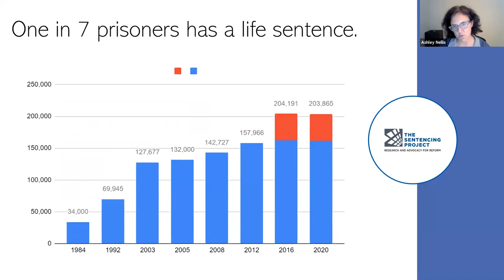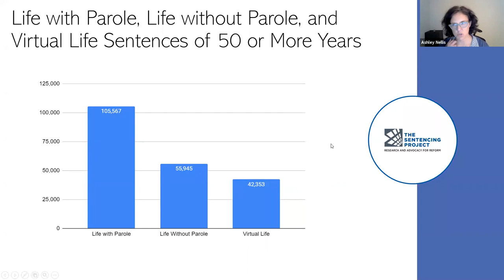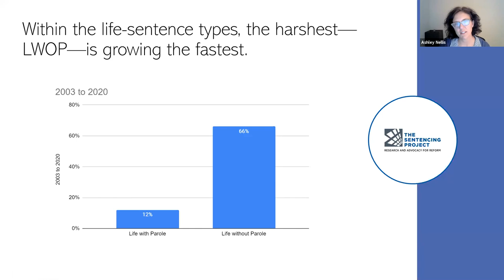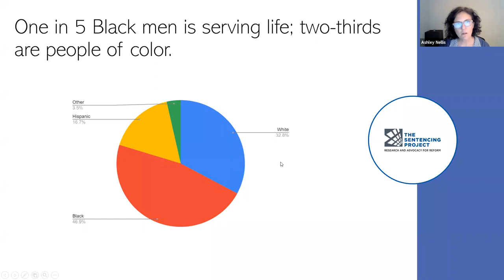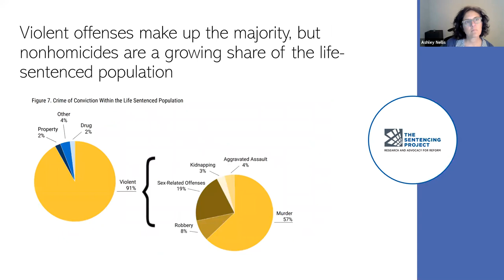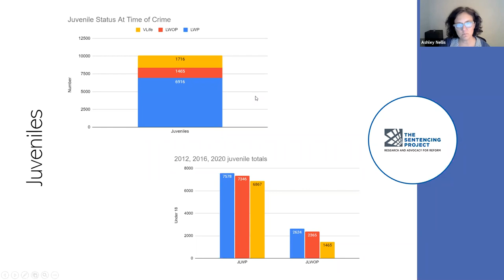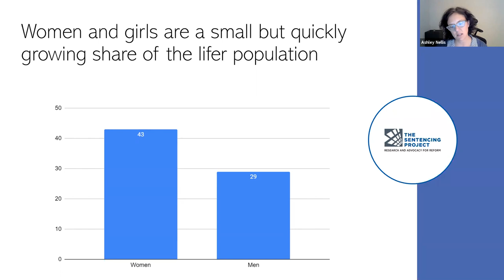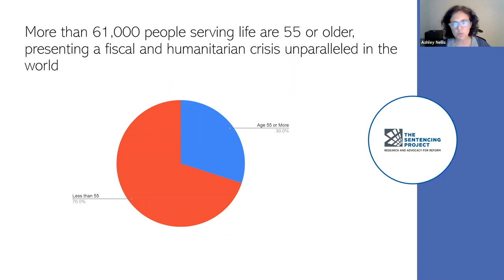No End In Sight: America’s Enduring Reliance on Life Imprisonment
The United States is a global outlier in its reliance on life sentences as a remedy for violent crime. More than 200,000 people are locked behind bars for life, according to new research by The Sentencing Project. We can’t solve our nation’s mass incarceration crisis without ending the culture of extreme sentencing that makes life sentences viable. The Sentencing Project calls for the abolition of life-without-parole sentences and a 20-year cap on all life sentences.

Join us for a webinar on the latest research and advocacy around life imprisonment, including information on race, women and the elderly life-sentenced population.

Melody Brown: Free Minds Book Club & Writing Workshop
Amy Fettig: The Sentencing Project
Robert Saleem Holbrook: Abolitionist Law Center
Renaldo Hudson: Illinois Prison Project
Cyntoia Brown-Long: Criminal Justice Reform Advocate
Ashley Nellis: The Sentencing Project